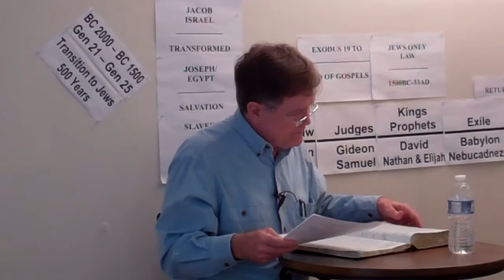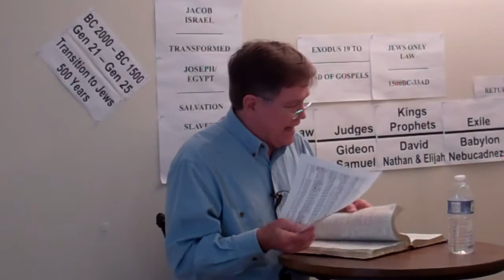Colossians 4 - In Christ - Part 3 of 6